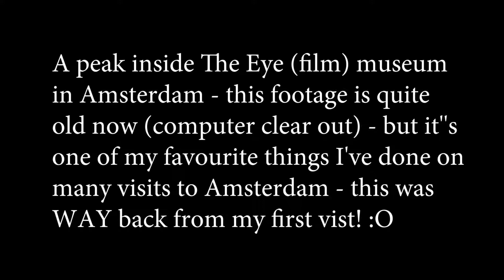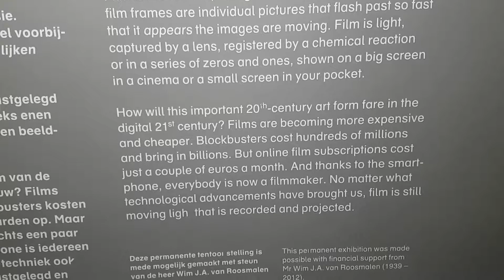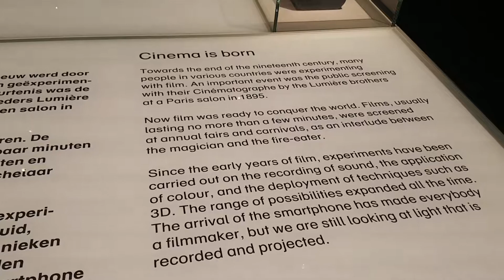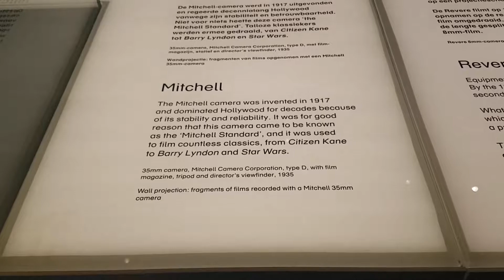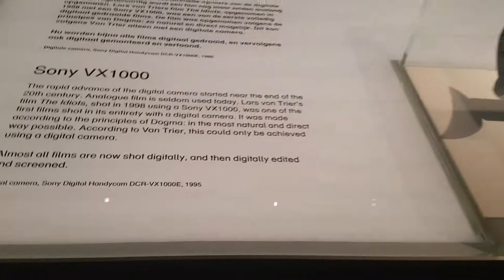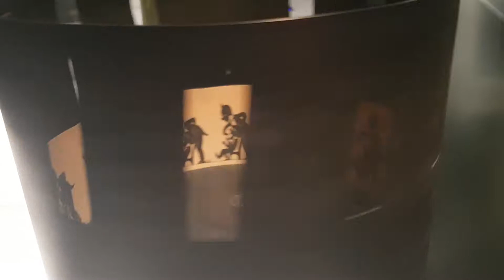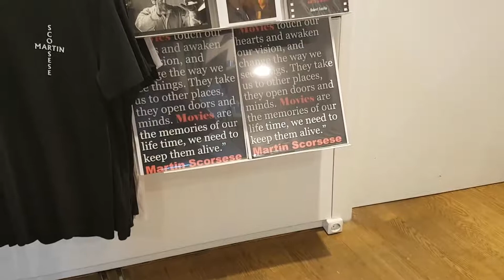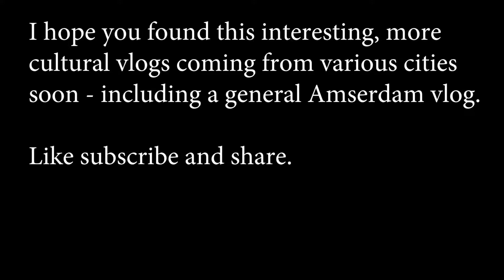The Eye Museum - Amsterdam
A little look inside The Eye Museum in Amsterdam - this was from my first trip to Amsterdam - agesss ago - trying to mix up the new/old in uploads. Not overly vlog style, I know not my usual content but thought this may be of interest to my non-enthusiast followers, particularly fellow film lovers.

More from Amsterdam and elsewhere to come for general travel stuff and of course loads more park vlogs to come!